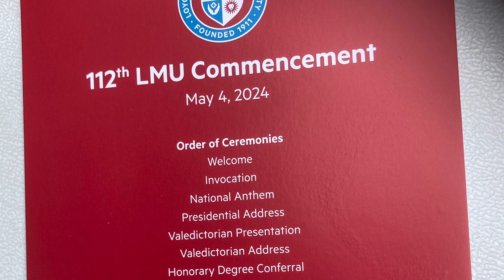Sam Sprute Graduates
Michael Osborne, Dana Sprute and Alexander Osborne go to Sam Sprutes's graduation at Loyola Marymount University in Los Angeles. Sam graduated Summa cum Laude.